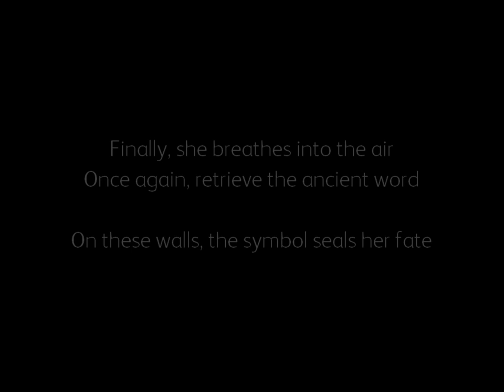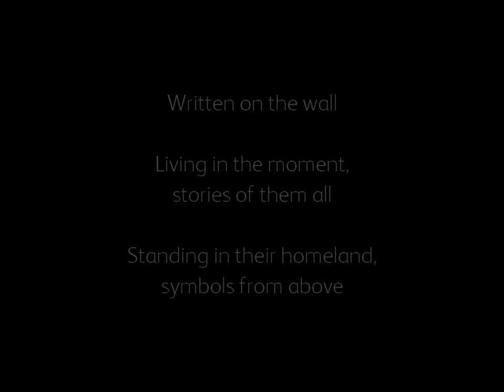Symbolic Chamber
This song is composed for Explorchestra, and it was played live during the Explo Expo in Spring 2018. This is the live performance version.